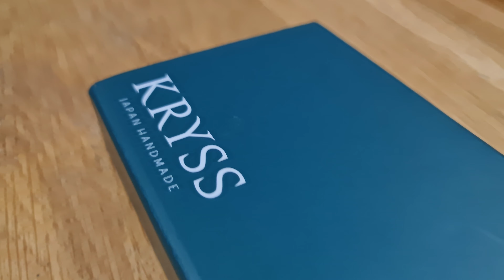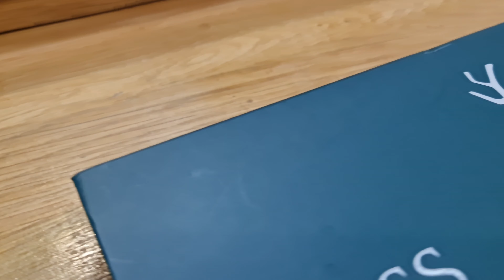AYRIMLARINA GÖRE BOB SAÇ KESİMİ NASIL YAPILIR?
Bugün Sizlere Ayrımlarına göre Bob saç kesimi nasıl yapılır adlı çalışmamı sizlere sunuyorum burada Bob saç kesimi nasıl yapılır detaylı bir şekilde görebilirsiniz sizlerde Bob saç kesimini yapmak için hangi numara makas kullandığımı ve hangi açılarda saç kesimi yaptığımı Bob saç kesimi yaparken nelere dikkat etmeniz gerektiğini bu çalışmamda sizlere sunmuş olacağım genelde bana soruyorlar kaç numara makas kullanıyorsun ve makasını nereden temin ettiğin gibi sorular çok geldiğinden dolayı sizlere buradan bir açıklama yapmak istiyorum genelde 7 numara makas kullanıyorum ve bu makası Instagram sayfası olan makascım adresinden aldım sizlerde makascım markasından gönül rahatlığıyla temin edebilirsiniz iletişim numaralarına buraya bırakıyorum umarım memnun kalırsınız Çok teşekkürler.

Merhaba Ben Serkan Karayılan Youtube Türkiye benim İçin Sanatımı Dünya'ya Açıldığım Büyük Bir Platform ve Büyük Tutkum, Burada Büyük Bir Topluluk olan  Serkan Karayılan  Ailesi için Her Gün Çalışıyorum ve Yeni Videolar Üretiyorum. Kanalımda Saç Modelleri , Ombre ,Saç Kesimi ,Saç Kesimi Teknikleri ,Ombre Modelleri ,Röfle ,Saç Boyama ,Platin Sarısı Saç Modelleri ,Saç Örgüsü ,Mikro Saç Kaynak ve benzeri Eğitim Video Paylaşıyorum.

Kanalıma Verdiğiniz Katkıdan Dolayı Teşekkür Ediyorum.